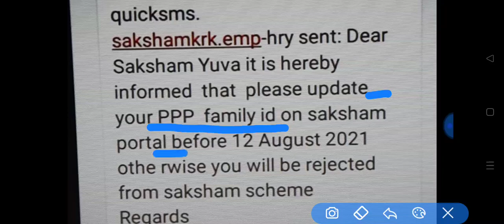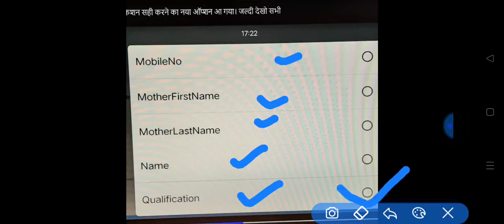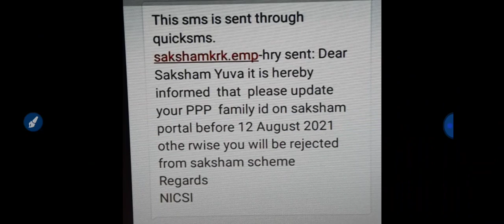New Alert Message For SAKSHAM CANDIDATE || SUMIT SHEORAN SHO